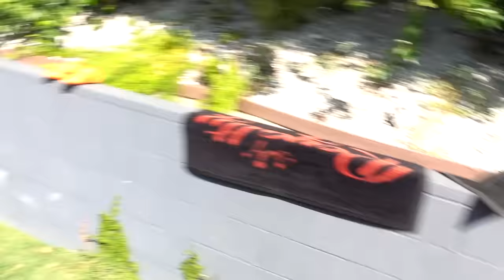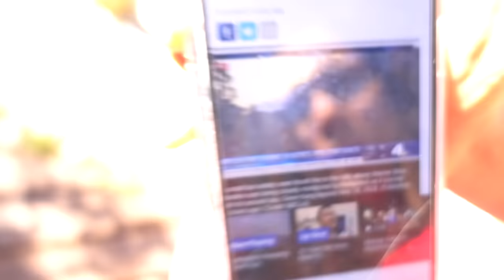We Had To EVACUATE.. (WE NEED A HOME) | The Royalty Family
We Had To EVACUATE.. (WE NEED A HOME)